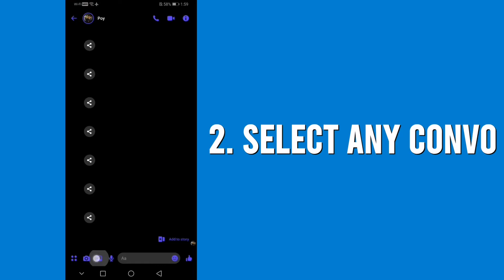PWEDE PALA YON? | HOW TO ADD A STORY\MY DAY THAT IS LONGER THAN FACEBOOK'S 26 SECOND LIMIT!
early upload kasi late nung last hehe